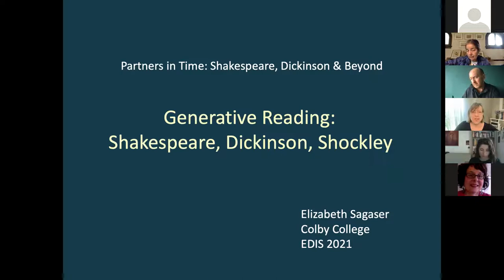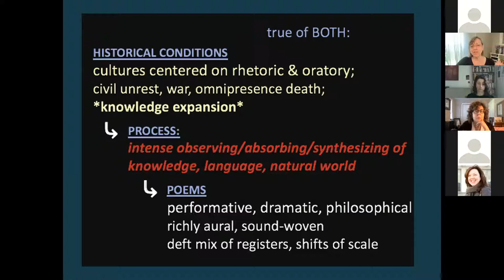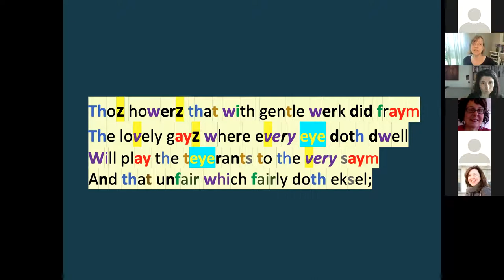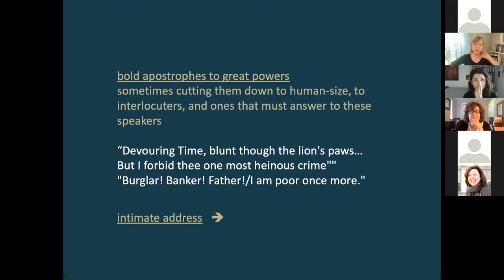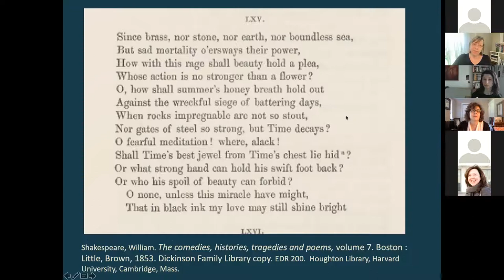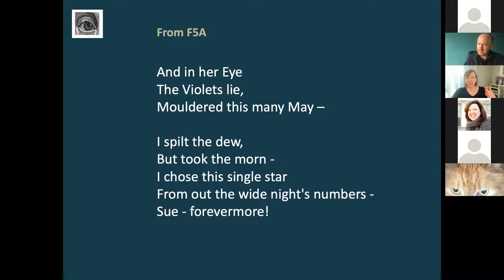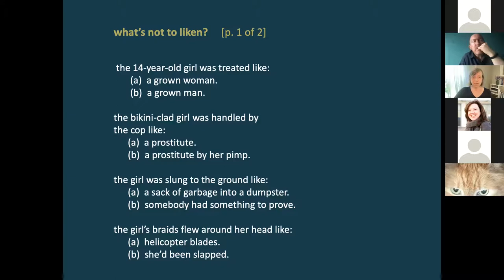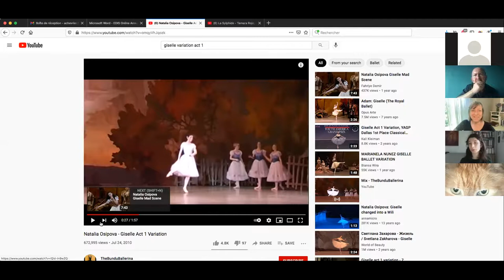Generative Reading: Shakespeare, Dickinson, Shockley - Elizabeth Sagaser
Abstract: “Generative Reading: Shakespeare, Dickinson, Shockley”
Integrating cognitive poetics, history, and literary experiment, Sagaser explores Dickinson’s critical, creative reading of Shakespeare’s Sonnets, particularly those that figure and address future readers. She then turns to 21st-century poet Evie Shockley’s critical, creative approach to Dickinson and the compelling ways Shockley’s poems “Tell all the truth/But tell it slant,” stirring or startling readers into thinking more complexly and historically about racial injustice.

Elizabeth Sagaser is an Associate Professor of English at Colby College. Her research and teaching focus on poetry and poetics across centuries, early modern poetry and culture, ecocritism and the intersections of these fields with cognitive science. She's published scholarship on Shakespeare's sonnets, Mary Sidney Herbert's longest, boldest lyric, and other many early modern poets, as well as reflective essays (on playing tennis, mid-century women’s education, poetry and kids); and poems. Recent courses include Seventeenth-century Literature & the Natural World; Dickinson and English Poetry, and Poetry and Cognition. Her essay on teaching Dickinson is in the Nov./Dec. 2019 EDIS Bulletin (but importantly, she is revising the course she describes there to engage much more with women of color poets reading Dickinson.)

Links to her work can be found on her Academia.edu